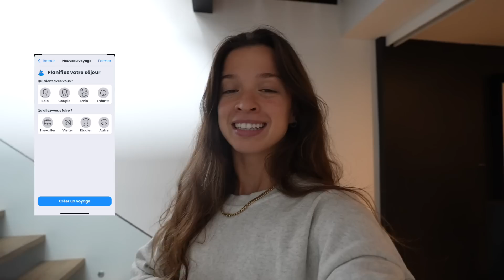On vit la vie de nomades dans un mini-bus scolaire *West Coast Roadtrip* - Ép. 2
Chapitre 2 de ce roadtrip sur la Côte Ouest Américaine.🤍

Dans le Vlog de cette semaine, je vous partage notre quotidien dans notre mode de vie de nomades à bord de Barb The Bus afin de parcourir la Côte Ouest Américaine! On traverse l'Oregon (Cannon Beach, Manzanita, etc) pour se rendre jusqu'à Vancouver Island (Little Qualicum Falls, Nanaimo, Tofino, etc.) pour finir par retraverser le pays au complet et revenir à la maison, à Montréal. Lequel de nos arrêts rêverais-tu de visiter toi? On se retrouve prochainement pour une nouvelle mini-série sur ma chaîne Youtube! BEAUCOUP D'AMOUR!
SHOP MY BRANDS - si t'as envie de m'encourager et de supporter mes entreprises🥰:
- JOINTHEGANG et fait partie de notre mouvement ultra positif en te procurant un morceau Girl Crush
- Procures-toi notre E-Book E-Influence aka notre bible de la création de contenu

📱 Lien pour télécharger l'application QITI  (utilise le code LUCIE pour 15% de rabais sur tes 6 premiers mois!)

RÉALISÉ PAR: @lucierheaume
FILMÉ PAR: @lucierheaume
MONTÉ PAR:  @lucierheaume & Rebecca Tremblay

ÉQUIPEMENT
Caméra: Sony Alpha 6400
Lentille: Sony 18-135
Drone: DJI Mavic Mini
Trépied: Joby Gorilla Pod
Logiciel: Final Cut Pro X
Ring Light: Neewer